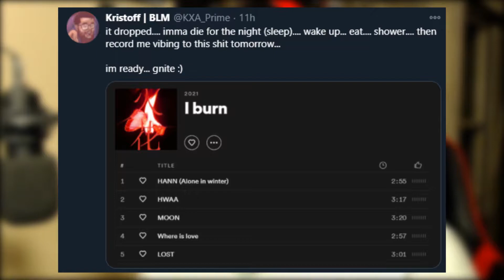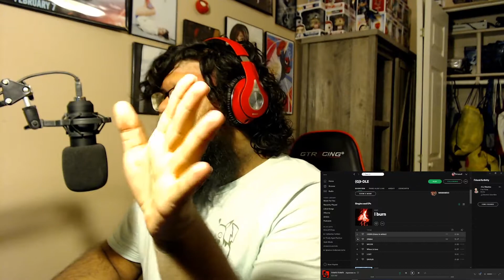IM GOING THROUGH IT!!! || (G)I-DLE - I burn first listen + HWAA MV Reaction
I definitely went through it.

Intro 0:00
HANN 1:55
HWAA MV 3:34
MOON 9:18
Where is love 11:08
LOST 12:23
DAHLIA 13:37
Going through it / Conclusion 15:36